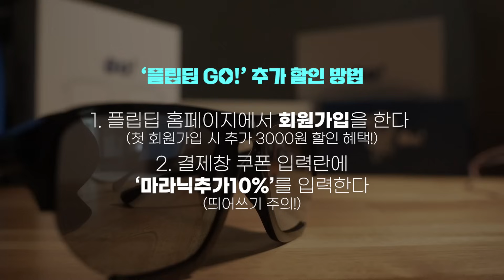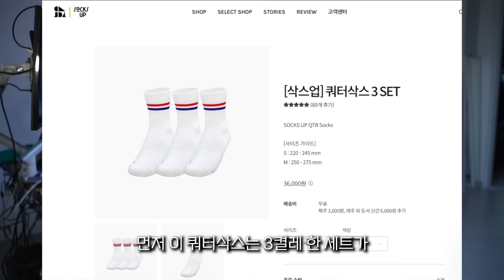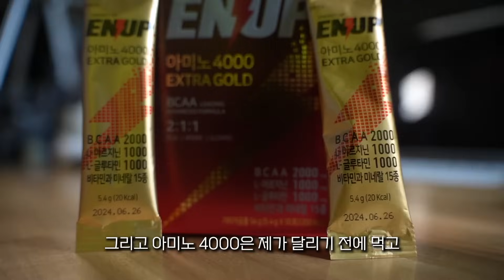최선을 다해 깎아 봤습니다.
배송은 25,26일(수,목) 부터 순차적으로 시작됩니다.
(금주중으로는 받아보시게 될 테니 조금만 여유있게 기다려 주세요^^)

삭스업 러닝양말 & 엔업 파워젤(~23일 월 자정까지)

1. 한달 동안 달린 거리에 1km 당 * 100원을 합니다. (월 100키로 = 1만원)
2. 해당금액을 아래 통장으로 이체 해 주세요
3. 아래 메일로 입금자 정보를 보내주세요 (연말에 기부금 영수증 증빙해 드려요)
4. 잘 모아두었다가 연말 또는 연중에 좀 더 의미있는 곳에 사용하겠습니다
5. 기부금 명단과 금액은 매월 5일-7일 사이에 유튜브 영상속 또는 유튜브 커뮤니티에 공개하고 있습니다.

좀 더 좋은 세상을 꿈꾸는 마라닉TV와 함께하는 방법!! (멤버십 후원)

개인적으로 후원 하기 (국민은행 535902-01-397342 예금주: 이재진)

[마라닉tv 촬영장비]

*최저가가 아닌 경우도 있을 수 있으니 잘 비교해 보세요.
*링크를 통한 수수료를 제공 받지 않습니다.